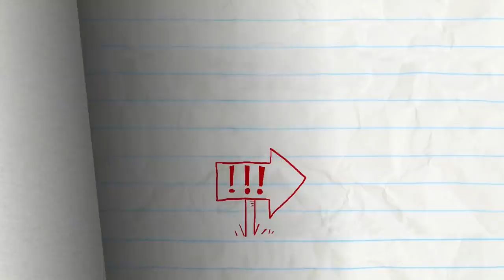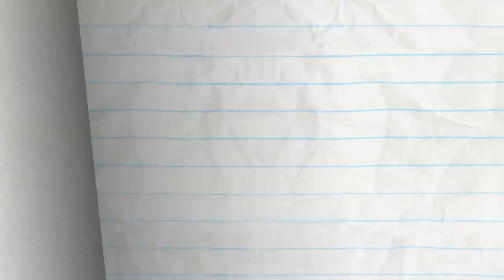Buzzer Beater and more Pencilmation! Animation | Cartoons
2:50 - BIPPITY BOPPITY BUMMER

6:01 - SAFETY WORST

7:59 - DARK SIDE OF THE BALLOON

10:32 - WINTER BLUNDERLAND

12:58 - A SPLICE OF LIFE

15:13 - OH MY GODZILLA!

17:55 - TRAGIC WAND

20:36 - SIT MY BABY ONE MORE TIME

23:47 - PAGE FRIGHT

26:47 - PASTA POINT OF NO RETURN

28:15 - ALL HELIUM BREAKS LOOSE

30:51 - MORE BANG FOR YOUR DUCK

32:49 - PAIL PROBLEMS